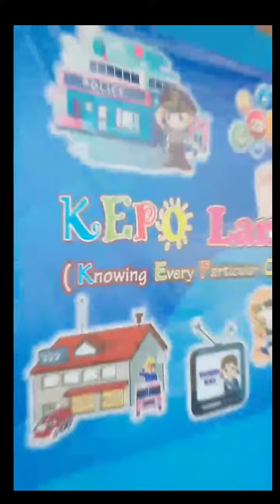Peserta Kontes Konten Kreator (KKK) 1 Vivi Evia Wanti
Peserta Kontes Konten Kreator (KKK) 1 atas nama Vivi Evia Wanti

Kamu sudah daftar Kontes Konten Kreator??kalo belum, ikuti Kontes Konten Kreator 2, info lengkap, masuk grup WA di

Yok kabarin saudara dan teman dekat kita ramaikan acaranya🤩